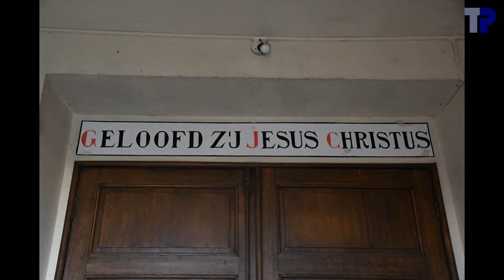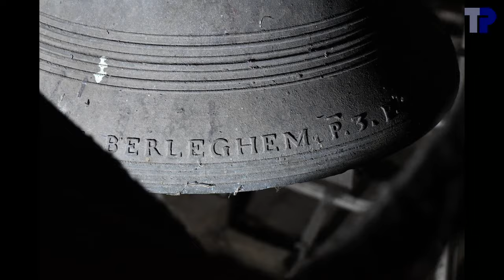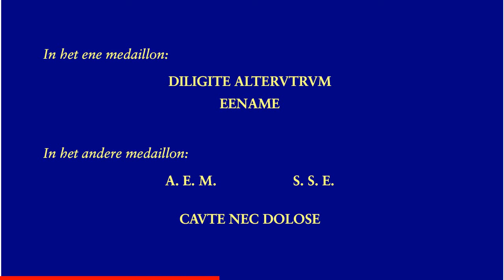Zeveren, luidklok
1 klok:

zonder naam --- without name --- sans nom
Pieter Hemony, 1660
fis2-24 --- fa#4
55.9 cm --- ~110 kg

Men heeft pas recent "ontdekt" dat er zich in Zeveren een klok bevindt gegoten door Pieter Hemony.  Op de klok vinden we het wapen van de abdij van Ename en het wapen van abt De Loose, wat het zeer aannemelijk maakt dat dit nog een klok is van de beiaard die abt De Loose heeft laten gieten door Pieter Hemony.  Tot voor kort dacht men dat de zowat tien klokken die nog bestaan van die beiaard alle in Frankrijk te vinden zijn.  Sommigen twijfelen nog of de klok tot de beiaard behoorde, en opperen dat het misschien een gift zou geweest zijn van abt De Loose aan een andere kerk/abdij.  Het opschrift aan de onderrand van de klok zou atypisch zijn voor een klok uit de beiaard.  Maar het zou er omgekeerd kunnen op wijzen dat deze klok geschonken werd voor de beiaard.  Van de klokken van de beiaard die nog gekend zijn is er geen met dezelfde toon.  Ook is er geen enkele verwijzing naar een

Het opschrift aan de onderrand is nogal geheimzinnig en vol afkortingen (zie 03:26).  In een document opgesteld door Bert Van der Veken, Jan Klinckaert, Jo Rombouts, Riet Maes, Luc Bauters wordt dit gelezen als "Ligatus religiosus huius monasterii ad anniversarium nobilis domini Charles Philippe de Rodoand de Beerlegem pro 3e parte metallis huius praeludii".  De tekst verwijst heel duidelijk naar Karel Filips de Rodoan, die bisschop van Brugge was van 1604 tot 1616, en heer van Beerlegem.  Hij had een grote band met de abij van Ename en is  in de abdij van Ename overleden.

Wat de tekst onderaan op de klok betreft, zijn er een paar onzekerheden:

- Op de lijn onderaan is er een gat tussen PRAELVDY en LIG.  Het is niet geheel duidelijk of de tekst begint bij "LIG.", dan wel dat er een deel van de tekst voor "LIG" verdwenen is door herhaalde aanslagen van de hamer.  Sommige bronnen geven mogelijk "EIG" ipv "LIG", maar ik lees wel degelijk "LIG".

- De spatiëring tussen de letters is niet altijd even consequent en daardoor is het onduidelijk of we "RODOAN D." dan wel "RODOAND." moeten lezen.  De punt na de D lijkt wel te wijzen op een afkorting, en dus eerder op een losse letter, vandaar mijn lezing "RODOAN D."

- De NIV van ANNIVERS is gedeeltelijk uitgesleten, maar lijkt toch nog redelijk leesbaar.

In de medaillons is de tekst moeilijker te lezen, maar aan de hand van identieke medaillons op andere objecten, is de tekst wel met vrij grote zekerheid te reconstrueren.

Het valt op dat de klok vrij nauwkeurig gestemd is, wat de inwendige stemming betreft.  Pieter Hemony doet dus zijn reputatie eer aan.  De Hemonyklokken uit het museum in het Gentse belfort zijn daarentegen heel slecht gestemd, wat ons doet vermoeden dat ze later door onkundigen ontstemd zijn.

De klok heeft een gemiddeld profiel, en de diameter en het geschatte gewicht kloppen perfect met de theoretische diameter en gewicht die André Lehr geeft.

00:04  Sfeerfoto's
01:51  Foto's klok
03:18  Opschrift klok
03:34  Uurslag
04:07  Luiden
06:33  einde

Met dank aan Tim Martens voor de organisatie van het bezoek, aan Rosa Onderdonk voor de toestemming voor het bezoek, en aan de gastheer op de dag van de opnames.